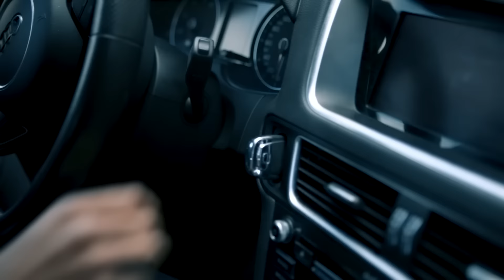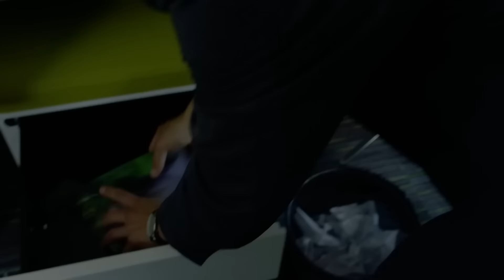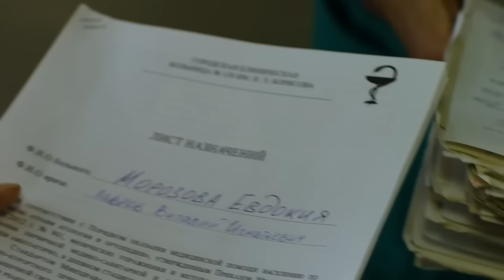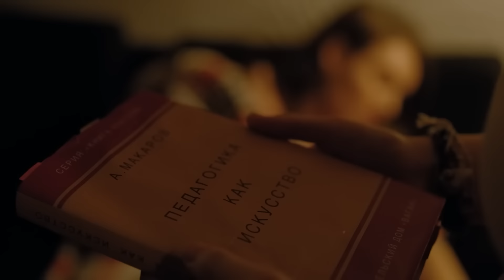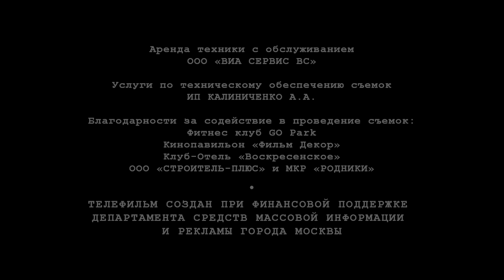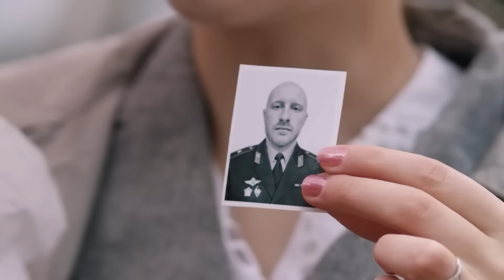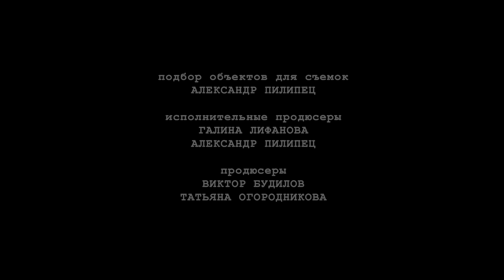ФИЛЬМ ПРЕКРАСЕН! В ЭТОМ ЖЕСТОКОМ МИРЕ, ОКАЗЫВАЕТСЯ МНОГО ХОРОШИХ И ДУШЕВНЫХ ЛЮДЕЙ! ВМЕСТЕ С ВЕРОЙ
Что бы в жизни ни случилось, Оксана держит лицо, поэтому всем кажется, что у нее все в порядке. Никто не понимает, почему она ушла от мужа, в том числе и сам муж. Но есть у Оксаны одна слабость: дети. И надо же, чтобы именно о детях заговорила с ней странная женщина на парковке! О том, что они наспех розданы по семьям из детского дома, который сносят ради строительства нового объекта. Причем объект этот принадлежит фирме Оксаны! Так ничего толком и не успев объяснить, женщина попадает под колеса машины. И теперь Оксане приходится разбираться со всем – с женщиной, с ее приемной дочерью, с детьми, которые загадочно исчезли из снесенного детдома… А еще приходится обратиться за помощью к мужу, которого больно видеть.